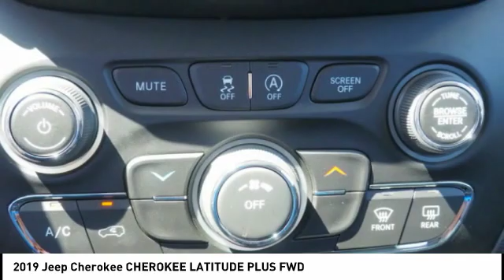2019 Jeep Cherokee Winston-Salem NC R8418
2019 Jeep Cherokee CHEROKEE LATITUDE PLUS FWD

Thank you for viewing our new 2019 Jeep Cherokee! This Cherokee is a great choice and comes well-equipped with Backup Camera, Bluetooth, Keyless Entry, and Roof Rack. Visit us online at NorthPointCJD DOT com!